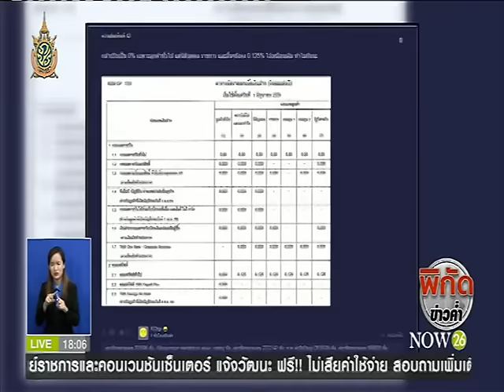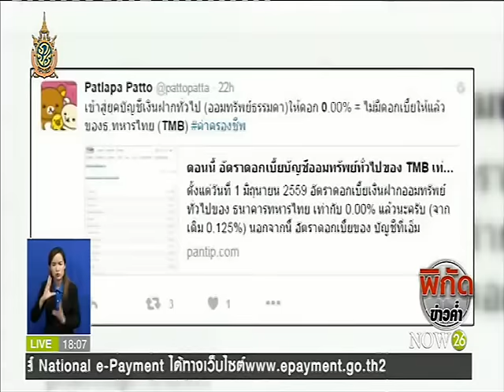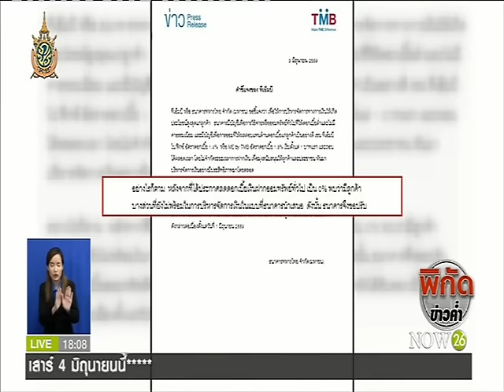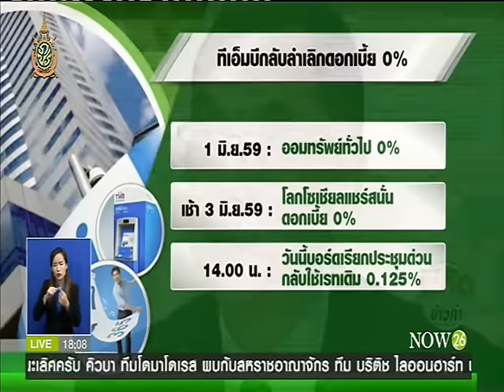News ดราม่าแบงก์ TMB ลดดอกเบี้ย 0%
พิกัดข่าวค่ำ : ดราม่าแบงก์ลดดอกเบี้ย 0% บอร์ดโยนฝรั่งไม่เข้าใจไทยกลับลำใช้เรทเดิม 0.125% "NOW26" 3-6-59